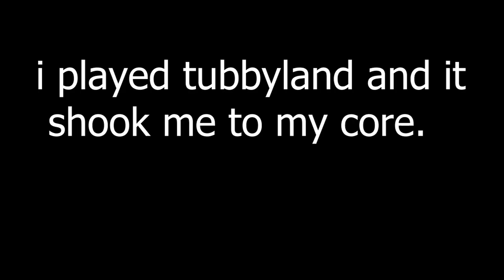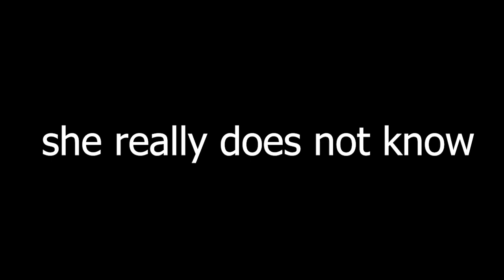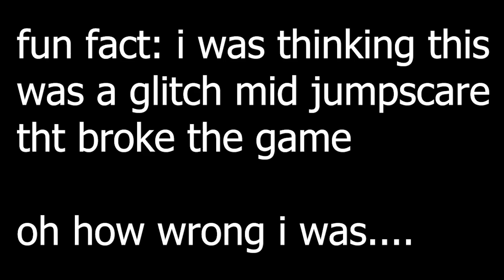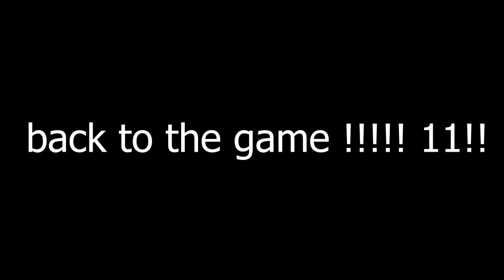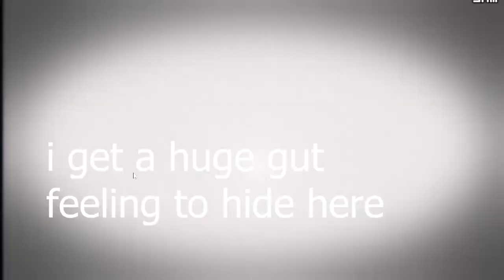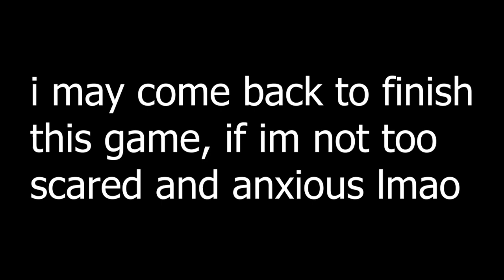this game absolutely broke me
im gonna be fr, i dont think i was strong enough to handle this one, chief.

hii, me again!!
this is a highlights video of my experience playing the tubbyland archives: act 1, created by clicky code (critolious, theresnosteak, and pigsty55) on gamejolt !! and let me tell you, oml this was a nightmare
enjoy the chaos and the absolute sheer panic of this stupidly scuffed stream
streamed on july 31st, 2023

​⁠@2broskis1game the buddy i called mid stream